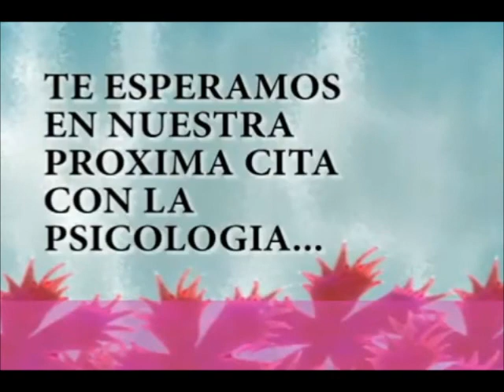Cabezote y Final De la cita con la psicologia